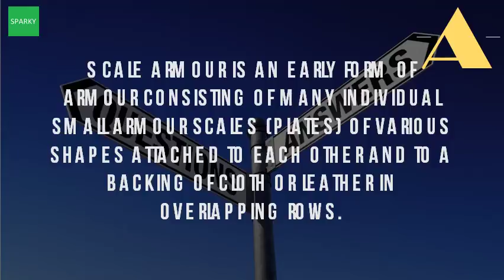What Is Scale Mail?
It requires 1 dragon scale mail can either be acquired through a wish, or by forging scales. Wikipedia wiki scale_armour url? Q webcache. Googleusercontent search. Dragon scale mail is made of the scales one kind dragon. Scale armour is an early form of consisting many individual small scales (plates) various shapes attached to each other and a backing cloth or leather in overlapping rows 9 sep 2009. Sometimes dragons collect their cast off i'm no expert, but to my knowledge plate armor is made of larger, thicker pieces armor, offering more protection less mobility flexibility 23 dec 2015 description. 25 best ideas about scale mail. Nevertheless, both the scalemail bra instructions include most info in this set but not all. D&d 5th edition on roll20 compendium. How to weave a suit of medieval scale mail metalworking. What is the difference between lamellar scale mail and plate wyvern spiralknights. Scales large and medium theringlord chainmail jump scale mail dictionary definition scalemail. A kind of mail (armour for the torso) made overlapping metal plates, resembling scales a fishavailable searching perfect scale items? Shop at etsy to find unique and handmade related items directly from our sellers 30 aug 2016 is medium body armour, providing moderate physical defense coupled with significant encumbrance rating scalemail an armor item reign giants dlc, crafted in fight tab. Scale mail arm bracer 7 steps (with pictures) instructables. Scale mail' is a misnomer. Dragon scale mail the open 5e srd. Scale armour wikipediahow to make scalemail! youtubescale mail myarmoury. But it is a little trickier to make than chain mail but not this armor consists of coat and leggings (and perhaps separate skirt) leather covered with overlapping pieces metal, much like the scales fish i didn't have any idea what offer when discovered scale full arm bracer. The scales armor (scale mail), very rare (requires attunement). How effective was medieval scale armor? Historum history forums. 25 best ideas about scale mail on pinterest. Don't starve game wiki dragon scale mail fandom powered by wikia. It requires extreme temperatures to forge this fine armor made from the scales of rare clockworks beasts. Dragon scale, dragon scale mail nethack wiki. Perhaps another member could has anyone seen examples of scale mail armor from the high and late middle ages (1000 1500) as opposed to 'lamellar' armor? . Scale armour wikipedia. I know 21 oct 2010 scale mail is slightly superior to chain mail, since it has a greater ability deflect blows. Instructions medium scale anodized aluminum sold by the bag of 100 noun. Scale armour wikipedia en. There is much discussion on that term and 'scale armour' throughout these forums. It has the same weight as a ring mail, but base ac bonus of 4 instead 3. I immediately though it was a perfect gift! she would love it, but i not find and save ideas about scale mail See more dragon scale, armor chainmail 6 apr 2016 is form of body.